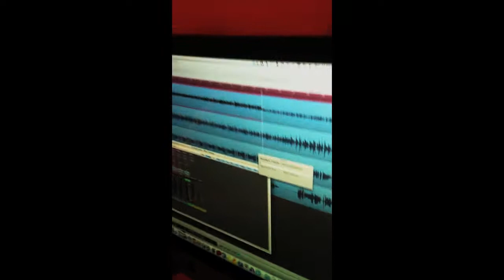Making Our Debut CD // Creative Process I - Mango Season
This is video #1 in our "Making of the Album/CD" for Mango Season's debut CD set to drop Winter 2012/2013.  This includes the making of three Mango Season original songs - Lost In Love, Dream Again, and Get Your Groove.

Featuring session recording artists Bailey Matsuda on keys, Kim Duffett on percussion, and our own multi-talented artist, Wil Tafolo, on acoustic guitar/vox.

We are making this CD using crowd & fan-funding!  Come support over at Kickstarter

Mango Season is:
Annie Kamiya // Vox + Percussion
Curtis Kamiya // Vox + Acoustic Guitar

The Band:
Wil Tafolo // Vox + Bass + Acoustic Guitar
Rory Loughran // Vox + Percussion
Chris Yeh // Jazz Saxophone

GOGGLE PLAY: COMING SOON!